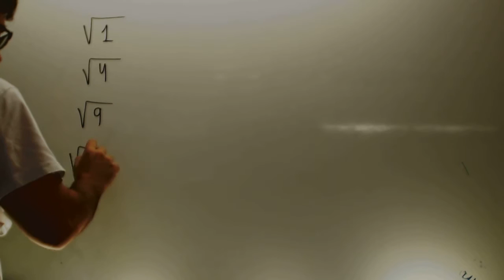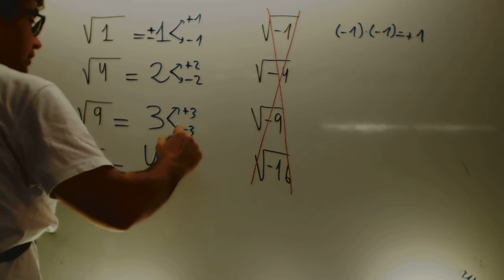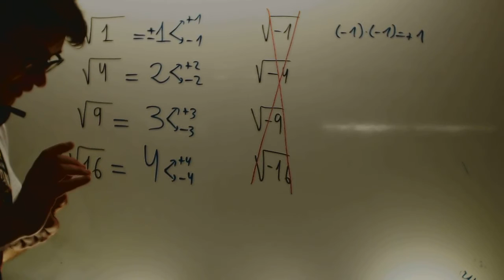Raices Matematicas 1 ESO Academia Usero Estepona